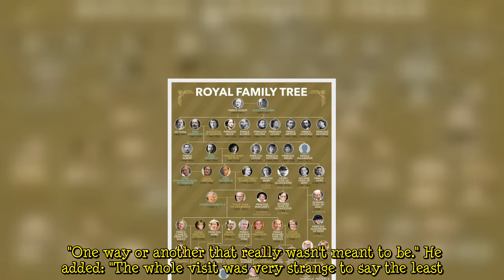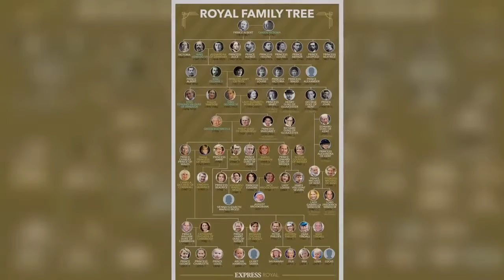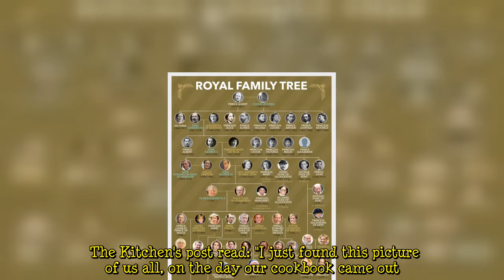Meghan Markle 'hoped to reconcile with Kate' for children to bond at Jubilee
Meghan Markle reunited with the Royal Family at the Queen's Platinum Jubilee for the first time since Megxit earlier this month. The Duchess of Sussex and Prince Harry held a birthday party for their daughter Lilibet during the weekend which Meghan "hoped" would reconcile the family. Speaking on his YouTube channel, royal expert Neil Sean claimed: "Meghan Markle was really hoping to reconcile with Kate using the children to try and rebond the whole family together. "One way or another that really wasn't meant to be." He added: "The whole visit was very strange to say the least. "The few staff that did re-interact with Harry and Meghan said it was like meeting a totally different person. "Me  ...